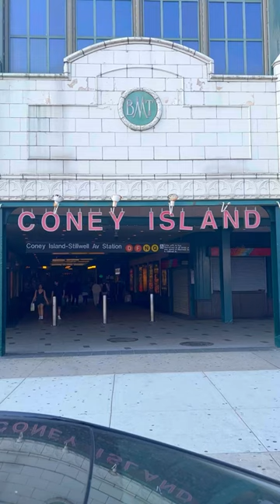Coney Island Cyclone NYC